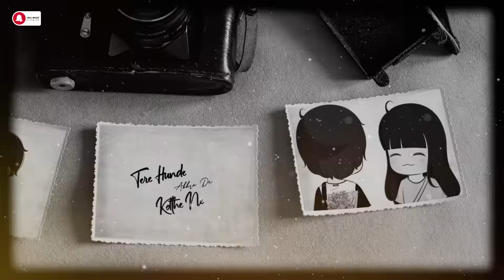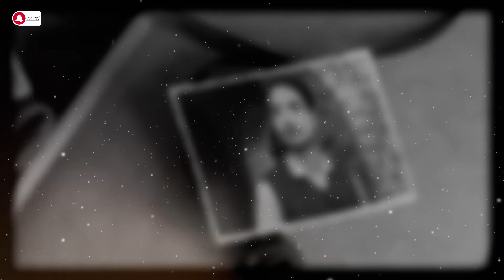Akhran De Kothe - Deep Raman | Apar | Latest Punjabi Songs2021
Bell Music Studios Presenting Romantic melody  "Akhran De Kothe" Official Song Of DeepRaman, Lyrics Penned By Yodha Bhanohar And The Beautiful Music Has Been Given By Apar

Song :Akhran De Kothe
Singer : Deep Raman
Lyrics / Composer : Yodha Bhanohar
Mix / Master : Mark Cade
Video : Creative Gabhru
Poster Design  : HP Creations
Project  : Isran Ahmad & Sujal Gupta
Online Promotions : Royal Media
Music Label :  Bell Music Studios

Enjoy this forever love Melody & Spread as much as you can..